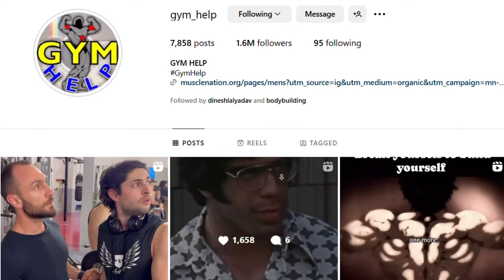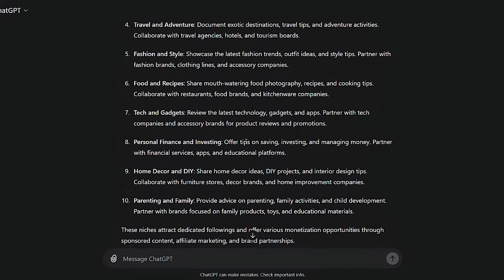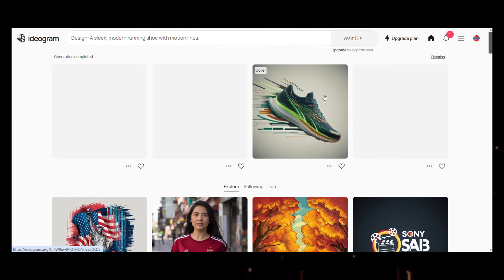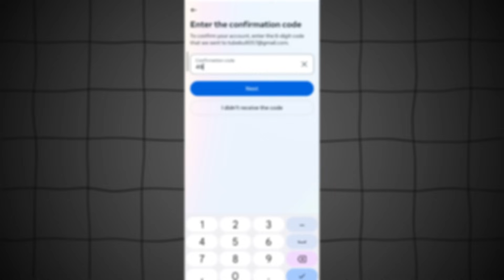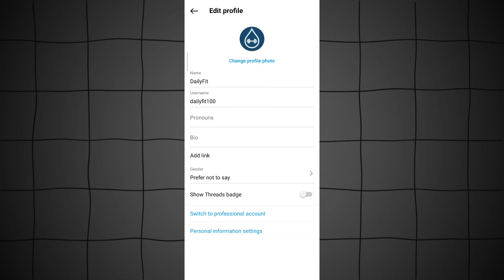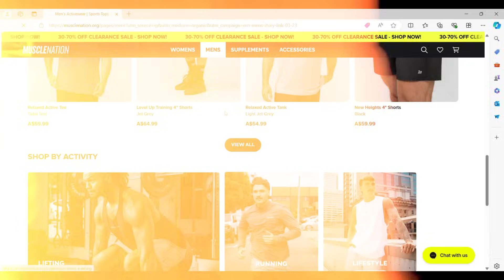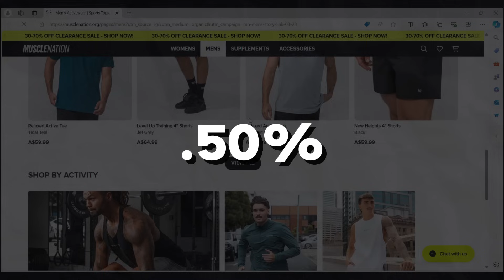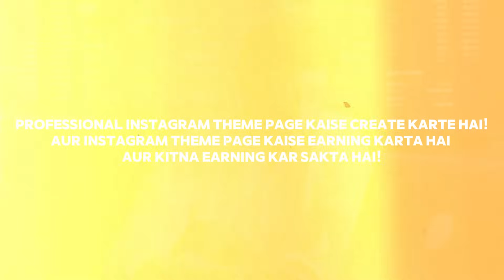Create a Professional Instagram Theme Page and Make Money!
About This Video: In this video I will tell you how you can create a professional Instagram theme page and earn per month ₹40K - ₹50k by spending just 1 hour per day.

About This Video Top 10 Keywords 😎

• Instagram theme page kaise create kare
• Instagram theme page se paisa kaise kamaye
• how to create Instagram theme page
• how to create Instagram theme page and make money
• how to create a Instagram theme page
• how to create a Professional Instagram Theme page
• how to create a Professional Instagram Theme page and make money
• making money on instagram
• instagram theme page earning
• my instagram theme page earning